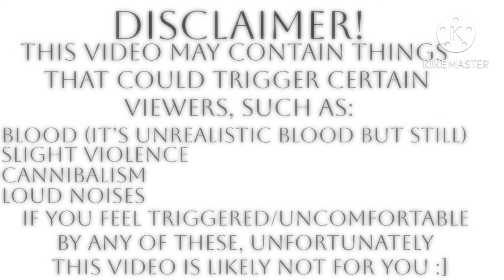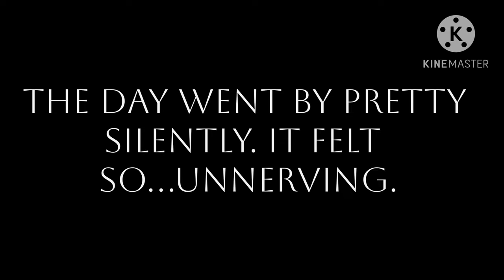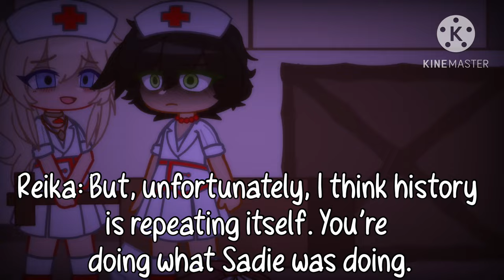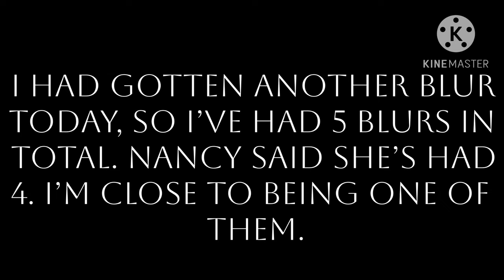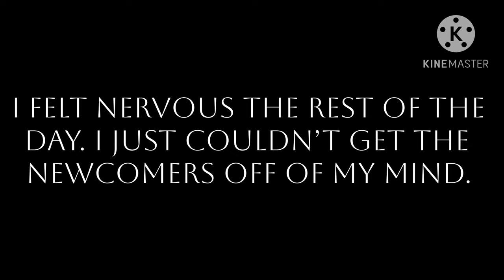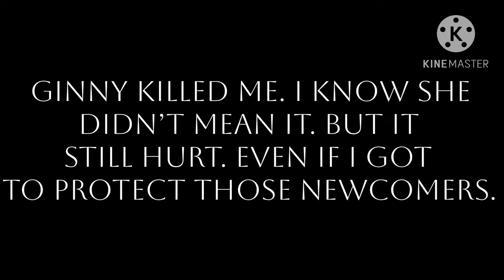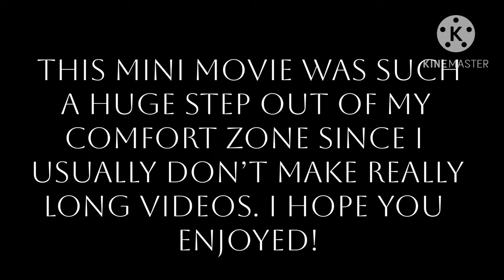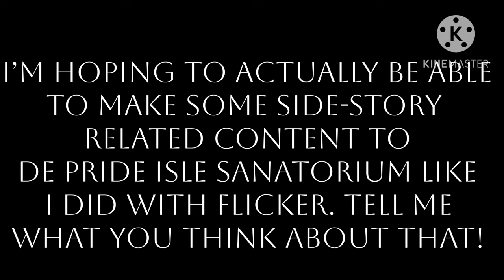{🕯} DE PRIDE ISLE SANATORIUM {🩸}//FULL GCMM//GACHA CLUB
!!PLEASE DO NOT READ THIS UNTIL YOU HAVE FINISHED THE VIDEO, THIS HAS HUGE SPOILERS!!
Hello everyone! I hope you enjoyed this! It took me 2-3 months to finish this, so I’m hoping you enjoy! The rest of this description has links to songs I used, sound effects, and lore!

ORIGINAL GAME:
Okay, so I’d like to say that I created this lore all on my own. This has nothing to do with whatever lore the original game had. However, the origin/base of the idea is from the original De Pride Isle Sanatorium! Go check out the game, it’s fun!

BACKGROUND MUSIC I USED:

This will not include all songs since I couldn’t find every single one ^^ also, these aren’t in any particular order!

LORE:

The Island was discovered in 1856 by two unknown travelers, and originally a small town meant to serve as a trade area or a port city. However, overtime more people who were professionals in medical services started to move to the island, and as a result more injured and sick people started arriving there. Later in 1905, the construction of the huge sanatorium was built on the top of the island, construction being finished at January 15th, 1908. Most people stopped living in the town and eventually left due to the amount of sick people , so the island had become a place for those in need of medical attention. However, in 1920, a virus started on the island that made people cannibals, it’s origins unknown. Many people there at the the time suspected it to have originated from an animal or chemical from far away, but there was no evidence for it. The people there didn’t want to spread it to the rest of the world, so they never allowed anyone who entered to leave. The sanatorium had become a place where they tried to control those who had the virus in order to possibly cure it, but it never seemed to work. Eventually in 1958, they managed to make a sort of cure. Before that, the process of neutralizing the virus was very time consuming and took a lot of resources, so the old methods had been forgotten and now holy water is used. Holy water didn’t fully get rid of the virus, but it neutralized it and made it so that the person who took it went 3 stages back out of the 6 in the virus, no matter which stage they were in. They named it “Holy Water”, as the people who had discovered the “cure” had been very religious. However, said religion is unknown. Around 1960, The nurses needed new people to test potential cures for the virus on. They started advertising the place as a beautiful place for those who wanted to give up their old life and start a new one, while in reality it was kept secret of what the sanatorium was actually about. Later on at around 1963, the people who had created the “cure” had become higher ups, and later even in charge of the whole Sanatorium. This is how the sanatorium went from a place for the sick to a holy home that takes care of patients. (As stated, those who had created the “cure” were religious.) They made the Sanatorium what it is now, and it has been running for many years. The series takes place in 2035, 95 years after the original sanatorium was first made. Nurses present such as Bethany and Reika had been born in 2010, meaning they are all around 25.

CONCLUSION:

Okay, once again, hope you guys enjoyed ! The description was meant to have a lot more, but it didn’t fit with the max youtube allows- I guess I could just link a Google drive or something?? Tell me what you guys think!